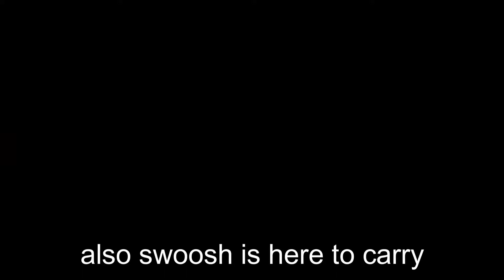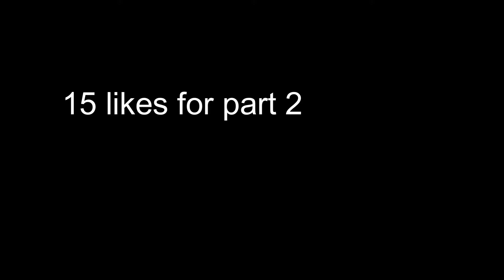JAMESCOTT AND KINGCRAFT PART 1(bedwars then the smash best of 5)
my stuff